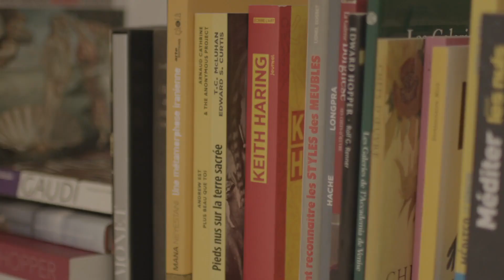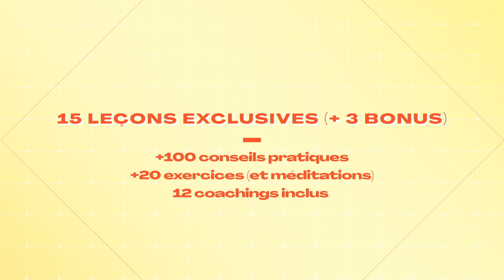"FOUTEZ-VOUS LA PAIX" ET ARRÊTEZ DE VOUS TORTURER avec Fabrice Midal | MentorShow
"Dans son premier cours en ligne, l’auteur de nombreux best-sellers, traduits dans plusieurs langues a condensé des années de travaux et d’études pour vous dévoiler le mode d'emploi du ""foutez-vous la paix"". En seulement 15 leçons, Fabrice Midal vous dévoile plus de 100 conseils, 20 exercices et méditations pour arrêter de vous torturer !

À propos de MentorShow ⚫️🟠:

Découvrez des cours en ligne dignes de NetFlix enseignés par les plus grandes réussites francophones dans de nombreux domaines. Chefs étoilés, sportifs de haut niveau, artistes de renommée mondiale, personnalités reconnues,...

Apprenez et progressez à votre rythme avec nos cours en ligne et regardez vos leçons en vidéo à tout moment, où que vous soyez, directement depuis votre ordinateur, tablette et smartphone.

En route vers le savoir ! 🚀